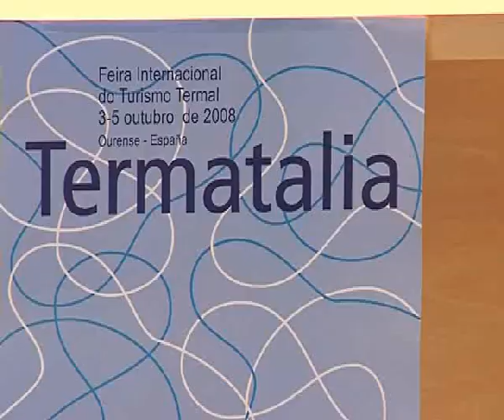PRESENTACIÓN TERMATALIA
TELEMIÑO